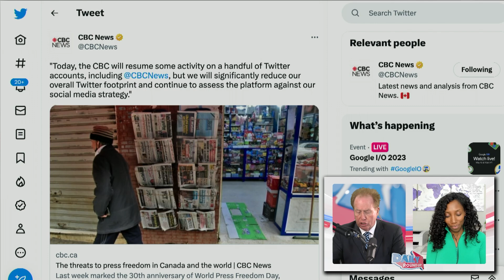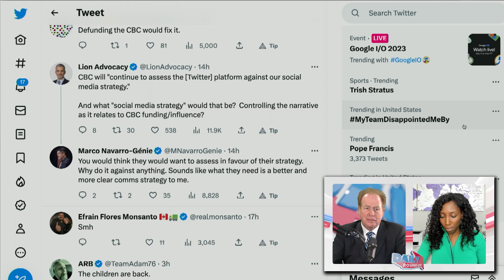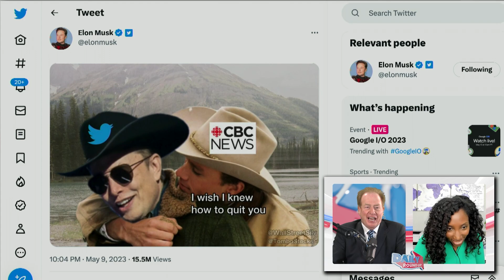'I wish I knew how to quit you': Elon Musk trolls CBC as it returns to Twitter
| Never miss when we're live! Sign up and get notified.
David Menzies and Drea Humphrey react to the CBC's decision to return to Twitter, and Elon Musk trolling the Canadian state broadcaster by sharing a meme that said, "I wish I knew how to quit you," a reference to 2005 film Brokeback Mountain.